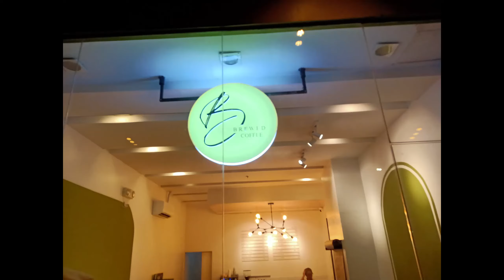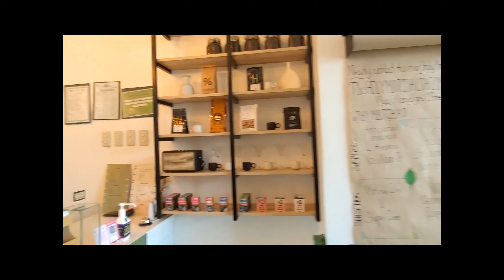Fresh Brewed Coffee at Lower Ground Floor of One Pavilion Place Banawa Cebu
Solo Travel Destinations